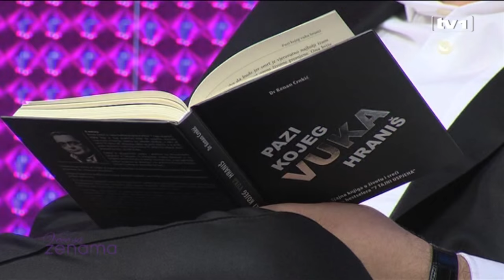Veče sa ženama - Prvi put zajedno pred tv kamerama bračni par Maja i Nermin Tulić - 15.11.2015.